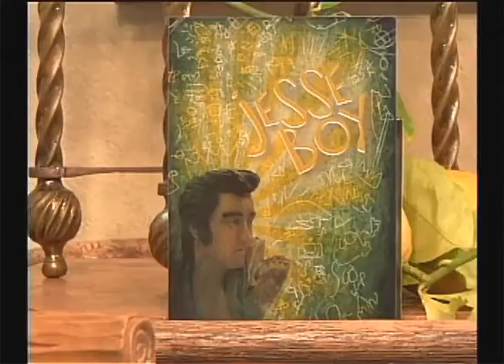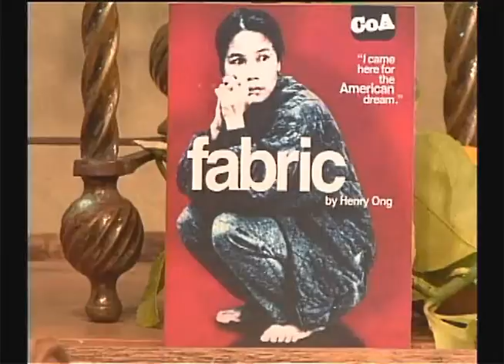Joan Quinn Profiles: Chris Mulkey and Henry Ong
Joan Quinn interviews actor Chris Mulkey and playwright Henry Ong.  This show was produced June 18th, 2010.